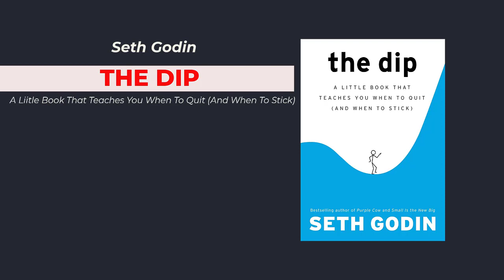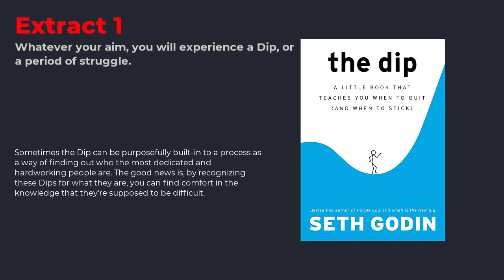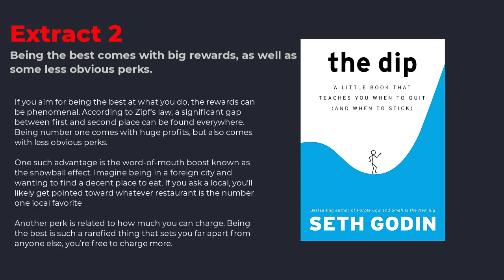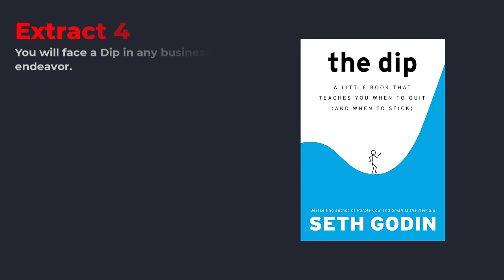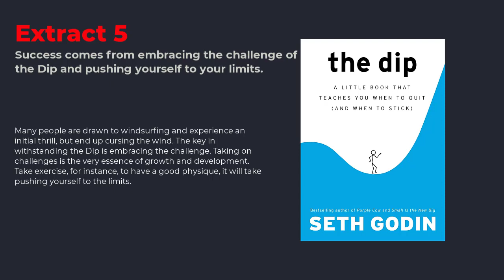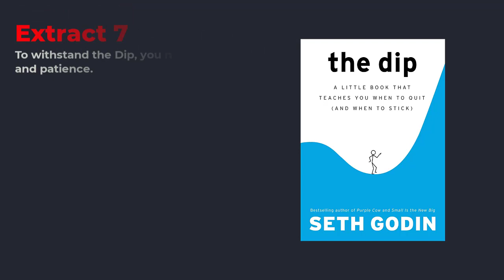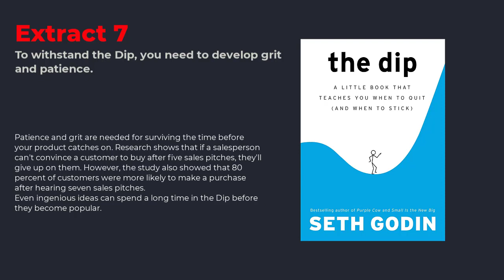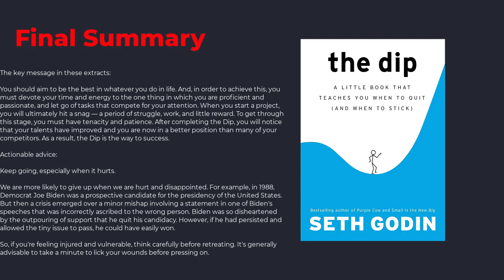THE DIP by Seth Godin - Audiobook Summary - Learn the secrets of sticking and when to pull the plug.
The Dip (2007) is about the universal battle that we all encounter when embarking on a new project or starting a new job. As author Seth Godin points out, planning for the inevitable dip into difficult and stressful times can considerably boost our chances of success. By making difficult decisions, avoiding distractions, and establishing priorities, you can be well-equipped to survive and emerge stronger than before.

- Entrepreneurs
- Ambitious people
- People who have trouble finishing projects

Seth Godin is a business owner, entrepreneur, and author. He is the originator of Seth's Blog, a prominent online site for marketing, work values, and team-building advice. He has written a number of best-selling books, including Linchpin: Are You Indispensable? (2010), Tribes: We Need You to Lead Us (2008) and Purple Cow: Transform Your Business By Being Remarkable (2003).

0:00 Introduction
1:40 Whatever your aim, you will experience a Dip, or a period of struggle.
3:43 Being the best comes with big rewards, as well as some less obvious perks.
5:36 In order to succeed, it is important to specialize and learn how to quit strategically.
7:54 You will face a Dip in any business or personal endeavor.
10:18 Success comes from embracing the challenge of the Dip and pushing yourself to your limits.
12:27 Competitors will use the Dip to their advantage, while surviving the Dip will make you rise above mediocrity.
14:35 To withstand the Dip, you need to develop grit and patience.
16:50 When times are tough, don't abandon the experience you've gained and make sure you explore all options.
19:17 Final Summary